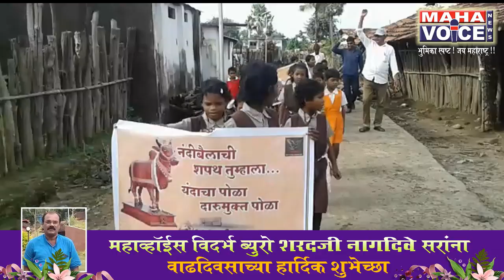दारू नका पिऊ ,पुरणपोळी खा...रॅली काढून मुक्तीपथचे आवाहन...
गडचिरोली जिल्हात पोळ्याला अभिनव जनजागृती दारू नको प्या,पुरणपोळी खा... रॅली काढून मुक्तीपथचे आवाहन.

गडचिरोली:- 30ऑगस्ट

कृषी संस्कृतीचे प्रतीक असलेला पोळा हा सण महाराष्ट्रातील गावागावात मोठ्या उत्साहात आणि आनंदी वातावरणात साजरा होतो. पण याच दिवशी दारू पिऊन अनेक जण या सणाचे पावित्र्य आणि गावातील शांतता भंग करतात. त्यामुळे हा सण दारुमुक्त आणि शांततेत साजरा करा, पोळ्याला दारू नको प्या, पुरणपोळी खा, असे आवाहन गडचिरोली जिल्ह्यात मुक्तिपथ द्वारे करण्यात आले. या आवाहनाला प्रतिसाद आरमोरी तालुक्यातील पळसगाव, कीटाळी, पेटतुकुम, भामरगड तालुक्यातील कुमरगुडा, हलवेर,  नारगुंडा,  करमपल्ली, जुवी, धुळेपल्ली, इराकडूम्मे,  चिंचोडा,  राणीपोद्दूर तर अहेरी तालुक्यातील मोसम, तिमरम(म), गुंडेरा या गावांनी रॅली काढून पोळा दारुमुक्त साजरा करण्यासाठी जनजागृती केली. सण आहे पोळ्याचा, नाही दारूचा, यावर्षीचा पोळा दारुमुक्त पोळा, दारू नाही पुरणपोळी खा अशा घोषणा लोकांनी यावेळी दिल्या.
 बळीराजासाठी बैल वर्षभर शेतात राबतात. त्याचे आभार मानून उपकार फेडण्यासाठी बैलपोळा हा सण साजरा केला जातो. पण पोळ्याला दारू पित बसल्यास बैलांचा आणि कृषी संस्कृतीचा अपमान आहे. त्यामुळे पैसा दारू मध्ये न उडवता त्याच पैशात पोळा साजरा करा, आपल्या सर्ज्या-राजाचा सन्मान करा, असे आवाहन मुक्तिपथ ने केले.